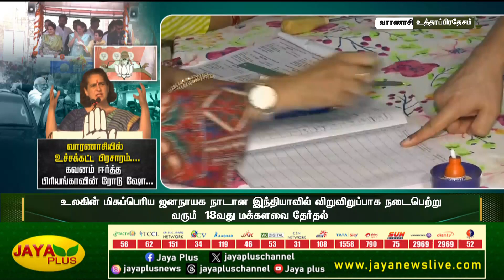வாரணாசியில் உச்சக்கட்ட பிரசாரம்... கவனம் ஈர்த்த பிரியங்காவின் ரோடு ஷோ | Varanasi | Jaya Plus